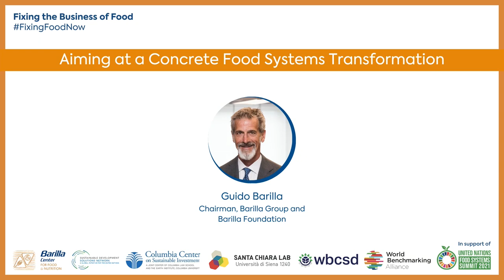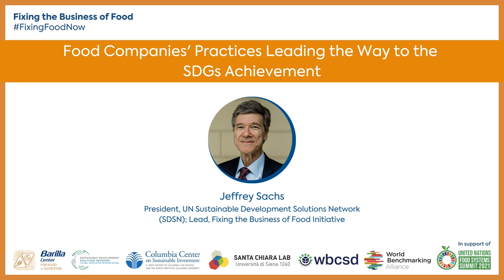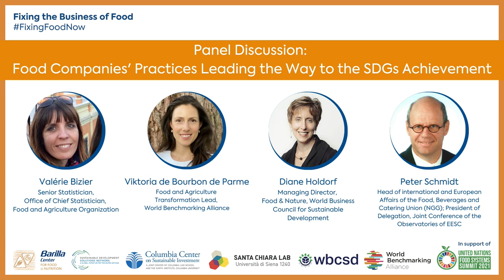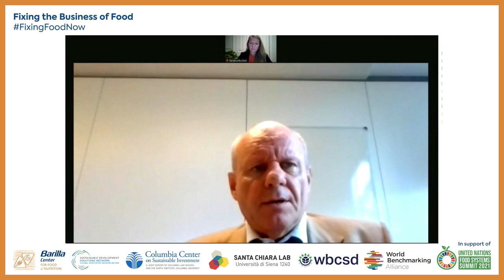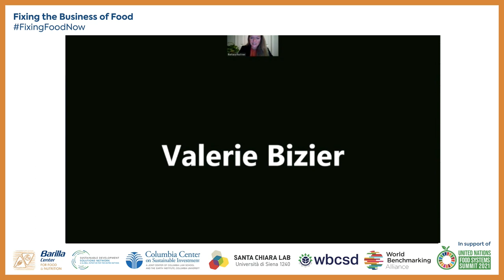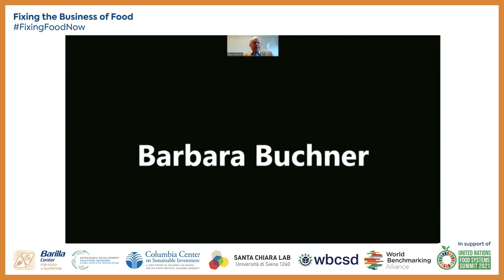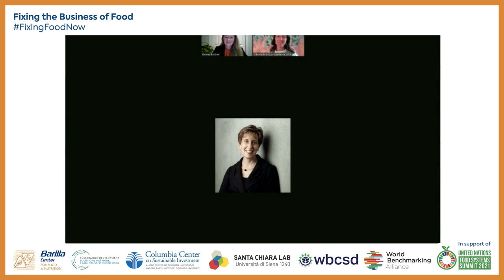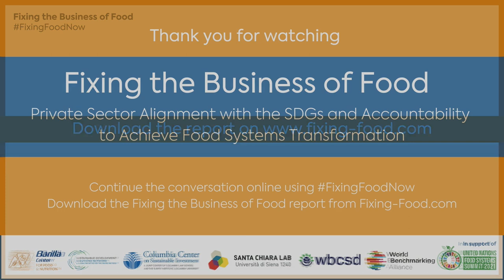Fixing The Business of Food 2021 - English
The global food system must be fundamentally transformed to operate within planetary boundaries and to enable human wellbeing. The Sustainable Development Goals (SDGs) recognize the vital role of companies in achieving the goals, including mitigating the sector's harmful impacts on human and planetary health and supporting broader SDG achievement.

Current sustainability frameworks, standards, reporting, and certifications do not sufficiently support or measure SDG alignment of the food sector; indeed, even as corporate sustainability efforts increase, corporate alignment with the SDGs continues to face fundamental challenges. This session takes stock of a range of initiatives to support SDG alignment of the food sector, and to promote the rigorous discussion, assessment, reporting and action that is needed to support the necessary transformations.